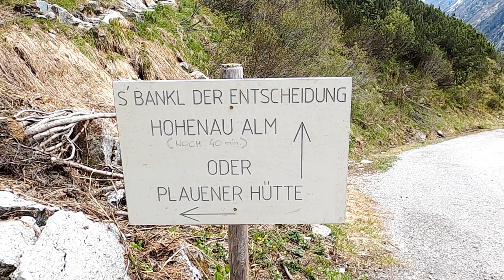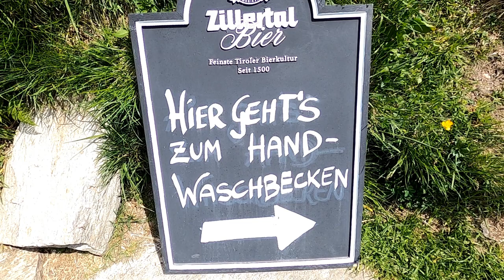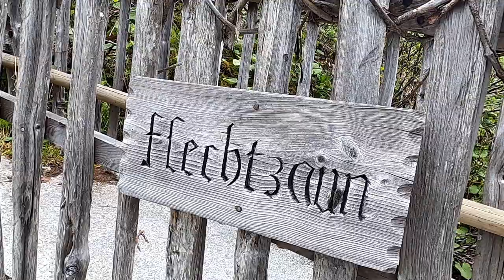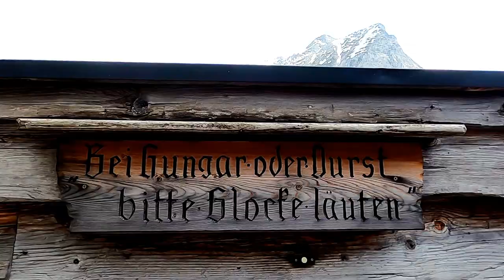Wanderung zum Klein Tibet des Zillertals/ Ausflug vom Camping Mayrhofen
In der Hohenau Alm am Ende des Speichers Zillergrüdl, 5 km von der Staumauer entfernt liegt idyllisch die Almhütte Klein Tibet.  Die Gegend und die Art der Hütte, man denkt, man ist im Himalaja Gebirge in einem Bergdorf, so was Schönes erlebt man selten.
Mit dem Bus gelangt man von Mayrhofen eine 3/4 Stunde und 18 km bis zur Staumauer und läuft 1-2 Stunden immer am Stausee entlang eingerahmt von den hohen Bergen des Zillertales und irgendwo plätschert es immer, denn auf dem Weg wird man von unzähligen Wasserfällen begleitet. Das ist so schön dort, das man es unbedingt erlebt haben muß.

Mein Equipment:
- Meine Magix Videoberabeitungssoftware
- Meine Video-Kamera, Go Pro, Hero 8
- Ersatz Akku mit Ladegerät original Go Pro
- Micro SD Karte (128GB)